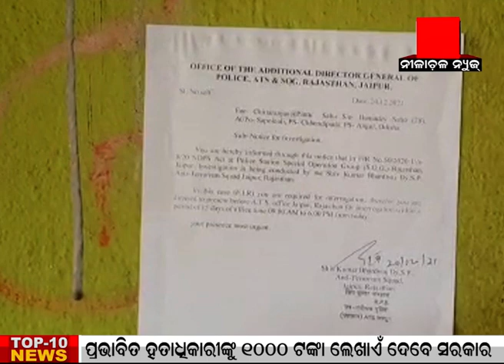Angul : ଗଞ୍ଜେଇ ମାଫିଆ ପିଣ୍ଟୁ ଘରେ ଲାଗିଲା ଏଟିଏସର ନୋଟିସ୍‌ | Nilachala News